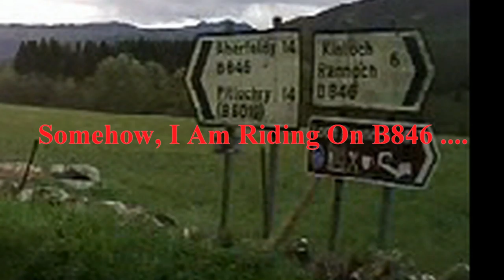Scotland 2015 Day 07 Part 01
My Day 7, last day of my Scotland Ride Video compilation.  This part 1 shows how one can get lost or at least led astray well off the per-planned route without knowing it!  I had a lot of problems with the GPS unit, that was provided by the people who had rented the RT, on the previous day, and what I did not know at the time that I was still having issues.  Turned out OK though, because the roads that I ended up riding were probably more fun than the one on the planned route!